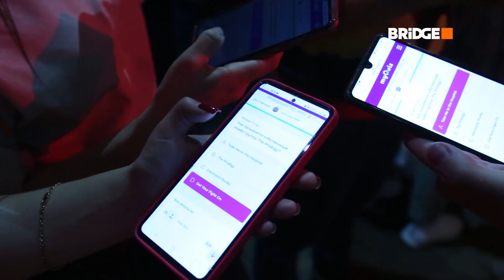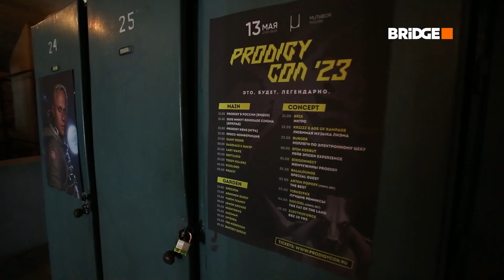Как прошел Prodigy Con в Москве - репортаж Bridge TV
Репортаж канала Bridge Tv о прошедшем фестивале Prodigy Con 2023, Москва, клуб Mutabor.